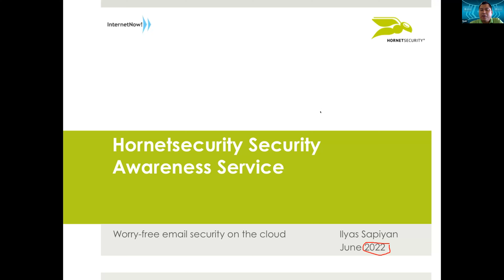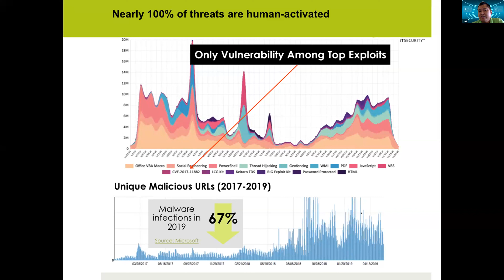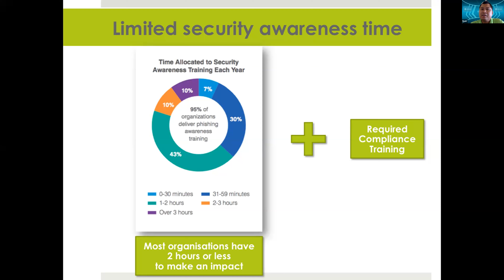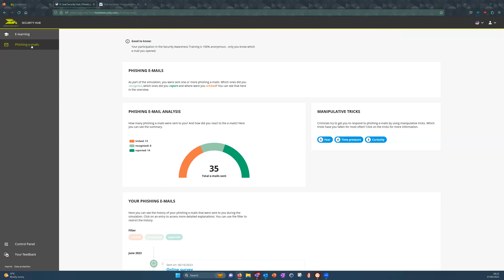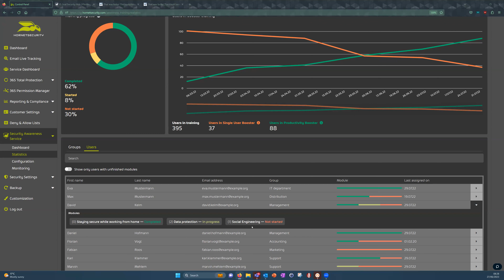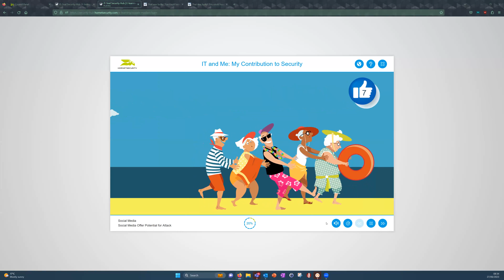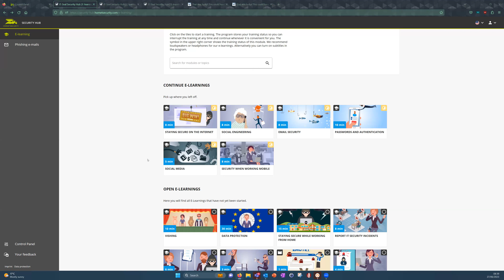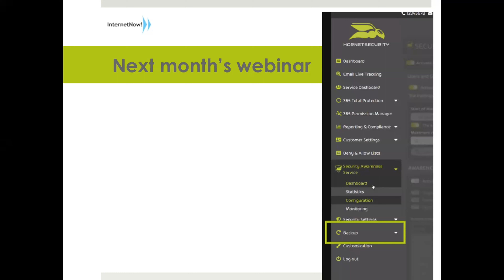Webinar: Hornesecurity's Security Awareness Training and Phishing Simuation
Hornetsecurity's New Security Awareness Training and Phishing Simulation Feature Will Keep Your Employees Safe

Learn more about Hornetsecurity's security awareness training and phishing simulation feature.

Note: This training is HRDC Claimable.